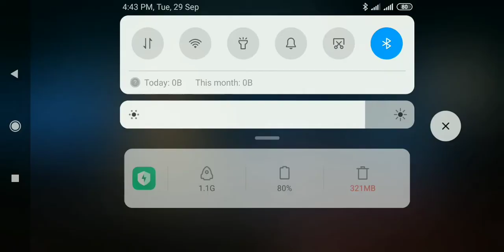IAF game disaster management episode / my second IAF gaming / plz subscribe